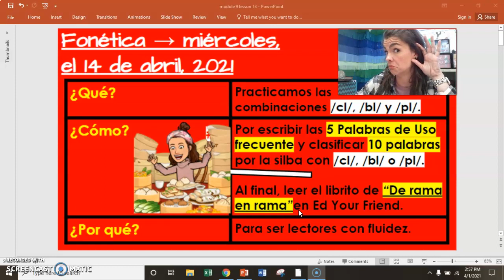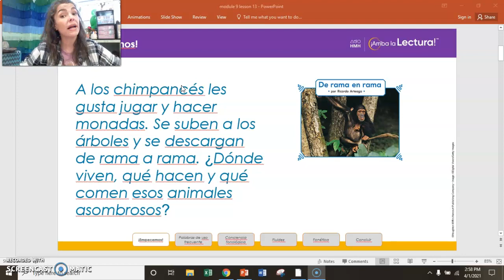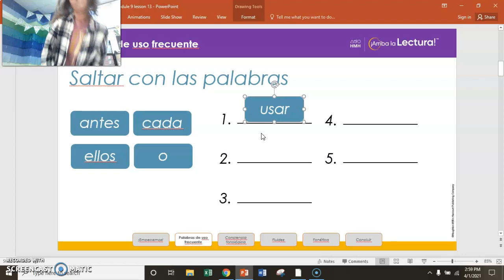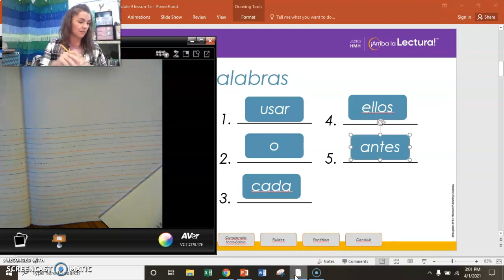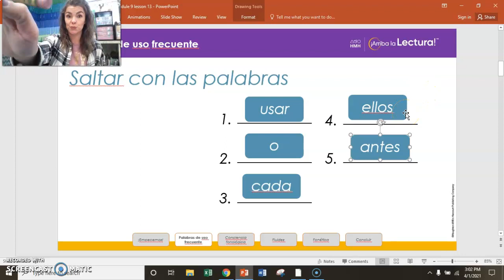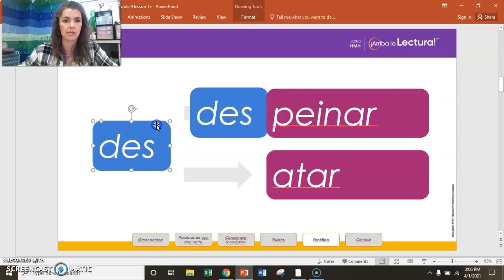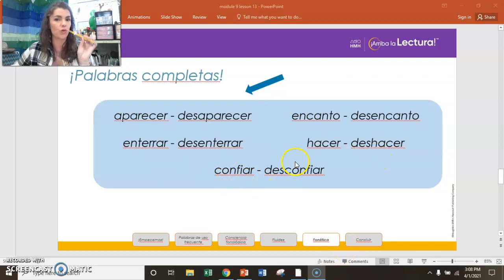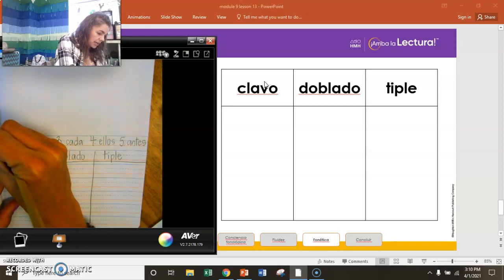miercoles 4.14 fonetica (1)